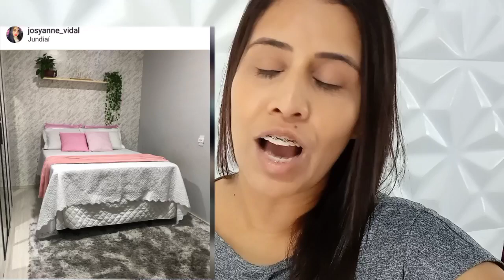ECA!!🤮ESTAVA TUDO UMA BAGUNÇA||FAXINA/ORGANIZAÇÃO NA SALA, BANHEIRO+QUARTO CASAL Ft• Josy Vidal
Oii meus amores 💗 hoje o vídeo é todo ESPECIAL é de faxina e em colab com a Josyanne Vidal 💕 a nossa casa estava uma bagunça, teve muita organização e limpeza. Espero que vocês gostam muito 😍 não se esqueça de deixar um VimPelaMaiaraCandido pra ela saber que vcs foram por mim!